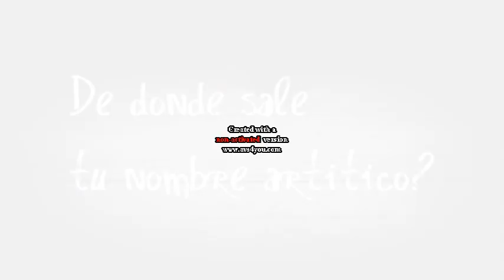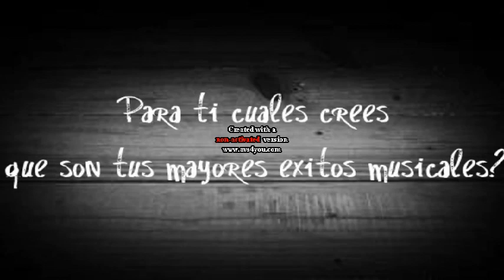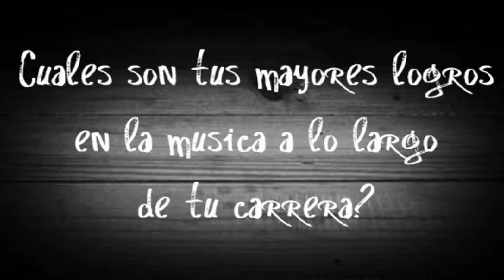Eusoj King "La Forma De Vivir" (Entrevista Diciembre 2011) ►New Reggaeton◄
Eusoj King "La Forma De Vivir" (Entrevista Diciembre 2011)
No Me Hace Falta Na (Official Video) - Danny Fornaris
Mueve (Official Vide) - Jayko El Prototipo
Matame & Besame (Official Video) - Gbran & Malak
Pina Records Presenta: La Formula 2012
Daddy Yankee -- Prestige (Cover & Track List) (2012)
Perros Salvajes (Original) - Daddy Yankee
Miss Show (Original) - Daddy Yankee
Pon T Loca (Original) - Daddy Yankee
El Amante (Original) - Daddy Yankee Ft. J Alvarez
Pasarela (Original) - Daddy Yankee
Po'Encima (Original) - Daddy Yankee
La Noche de los Dos (Original) - Daddy Yankee Ft Natalia Jimenez
Switchea (Original) - Daddy Yankee
Limbo (Original) - Daddy Yankee
La Calle Moderna (Original) - Daddy Yankee
AfterParty (Original) - Daddy Yankee Ft De La Ghetto
Mas que un Amigo (Original) - Daddy Yankee Ft Farruko
Baby (Original) - Daddy Yankee Ft Randy Nota Loka
Pina Records Presenta: La Formula (Tracklist Official)
La Formula Sigue -- Zion, Arcangel, Chencho, Maldy, Lennox, Rakim, Ken-Y
More -- Jory, Zion, Ken-Y (Original)
Llevo Tras De Ti (Remix) -- Plan B, Daddy Yankee, Arcangel (Original)
Formula Perfecta -- Ken-y, Arcangel, De La Ghetto (Original)
Ella Me Dice -- Zion, Arcangel (Original)
3 Pa 3 -- Rakim, Maldy, Lennox (Original)
Yo Controlo -- Randy, Arcangel (Original)
Diosa De Las Corazones (Club Version) -- Zion, Ken-Y,
Lobo, Lennox, Rakim, Arcangel (Original)
Daddy Yankee Ft Varios Artistas -- Llegamos A La Disco (New Version) (Produced By Dj Nova)
Toby Love -- Lejos (Official Video)
Alicia Keys -- New Day (Instagram Edition) (Official Video)
Leticia Ft Juan Magan -- Join The Party (In My Boat) (Official Video)
Eddy Lover Ft Phantom -- En Exceso (Official Video)
Wisin & Yandel Ft. Chris Brown Y T-Pain -- Algo Me Gusta De Ti (Official Video)
Ivy Queen Ft Ñengo Flow -- I'm Real G (Original)
Tego Calderon -- Ni Fu Ni Fa (Official Video)
Galante El Emperador Ft. Franco El Gorila -- Ponte Puty (Official Video)
Mr. Frank Ft Gabyson (Blow Family) -- Tumba Ese Piquete
Chris Brown -- Bombs Away
Ne-Yo -- R.E.D. (Track Llist)
Plan B Ft Don Omar, Natti Natasha Y Syko El Terror -- Te Dijeron (Official Remix) (Original)
Farruko -- Dime Que Hago (Official Video)
Don Omar Ft Hector -- No Experimenten (Version 2013)
R Vin Y Mike "Tu Dúo Preferido" - Una Vez Más (Prod. By Yei B)
Nicky Jam Ft Sencilla Conexion -- Contra La Pared
Gucci Mane Ft Jim Jones -- Kansas (Official Video)
One Direction -- Wonderwall (Official Video)
Baby Ranks -- Yo La Vi
Galante Ft Arcangel -- Juguetito Sexual (Mambo Remix)
Nicky Jam -- Curiosidad (Official Video)
Joniel Ft Genio Y Baby Jhonny -- Le Fascina
Frontiel Ft. De La Ghetto -- No Se Ve (Video Official)
Alejandro Fernandez -- Miénteme (iTunes)
J Alvarez -- Por Encima De Ti (Official Video)
Michael Jackson Ft Pitbull -- Bad (Produced By Afrojack)
Daddy Yankee -- BPM (Techno Version)
Gbran & Malak Ft J Quiles - Mi Forma de Extrañarte (Music Video)
Prynce El Armamento -- Grito de Paz (Prod. By Diesel & Smoke)
Nicky Jam Ft Cobra -- Dale Mami (Prod By Nico Canada)
Jadiel Ft Farruko & Gotay El Autentiko -- Ahora Te Vas (Official Remix)
Yomo -- No Le Metan Cabras
Voltio -- Eso Mismo Eh
Divino Ft J Quiles -- A Punto De Estallar
Ella No Sigue Mods (Video Official) - Don Omar Ft Juan Magan
Don Omar Ft Natti Natasha - Dutty Love (Official Video)
D'Mingo -- La Novia & La Ex (Official Video)
Skrillex -- Bangarang (Official Video)
Don Chezina Ft David El Titerito Diambulante -- Asi Suavecito (Official Remix)
Ne-Yo -- In Love With You (Final Version)
Juno The Hitmaker Ft Galante "El Emperador" -- Cierra Los Ojos
Chris G El Soldado -- She's An Angel (Prod By Haze)
Kalimete Ft Franco El Gorila -- El Pum (Official Remix)
ayko "El Prototipo" -- Quisiera Regresar (Prod. By Toxik & Asid)
Farruko -- Va A Ser Abuela (Official Video)
Drake Ft Lil Wayne -- HYFR (Behind The Scenes)
Franco De Vita Ft Natalia Jiménez -- Tan Sólo Tú (Official Video)
ustin Bieber @ Australia's Got Talent (2012)
Jory -- Una Noche Inolvidable
GBRAN & MALAK - La Dueña De Mis Sueños - {{{VIDEO OFICIAL}}}
Og Black Ft Opi The Hit Machine -- Prestame Tu Cuerpo
Galante -- Tu Juguetito Sexual (2012)
Tito El Bambino -- Dame La Ola (Making Of)
Ivy Queen -- Musa (Official Album)
ennifer López -- Dance Again(Deluxe Version)
Zion & Lennox -- Don't Stop
Pacho & Cirilo, D. Ozi, MB "El Alqaeda" -- Cupey (2012)
Farruko -- Quiero Hacerte El Amor
Alejandro Sanz -- No Me Compares (iTunes)
La Jota -- Tu Novio & Tu Mi Novia
Belinda -- En El Amor Hay Que Perdonar
Pitbull Ft Shakira -- Get It Started
Keven & Ery -- No Te Lo Creo (Prod By K1 & Master Chris)
David Guetta & Nicky Romero -- Metropolis (iTunes)
Cosculluela -- No Te Metas (Prod.By Mueka)(Tefflon-Face)